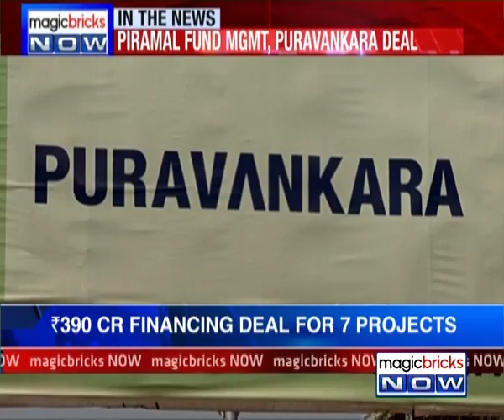The News - Top stories of the property market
Magicbricks Now takes a look at other buzzing stories in the property market. Motilal Oswal Real Estate has made its 1st complete exit from a project. Sunteck Realty signs a 1500 crore rupee MoU with the Maharashtra Government. Piramal Fund Management strikes a deal with Puravankara. Tune in to the video to know more: